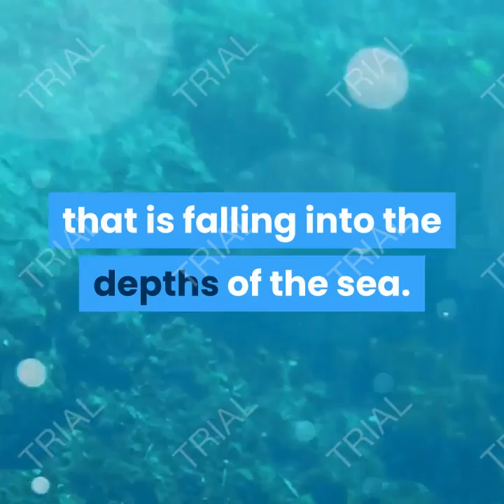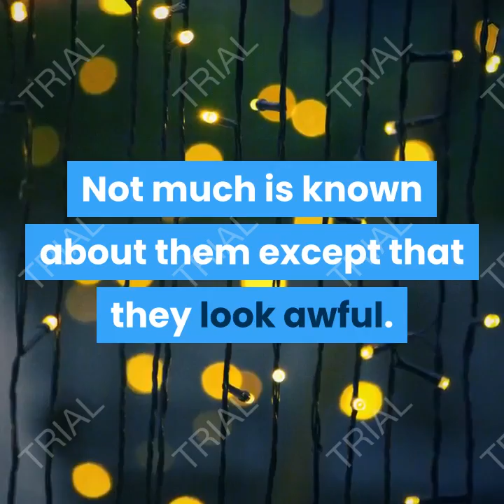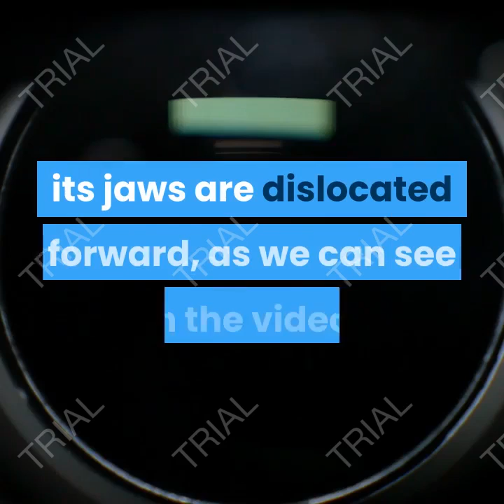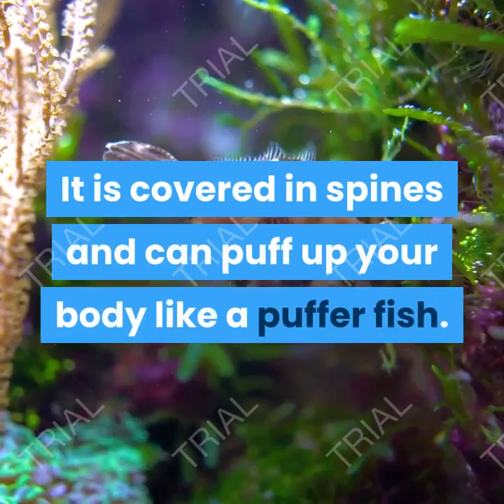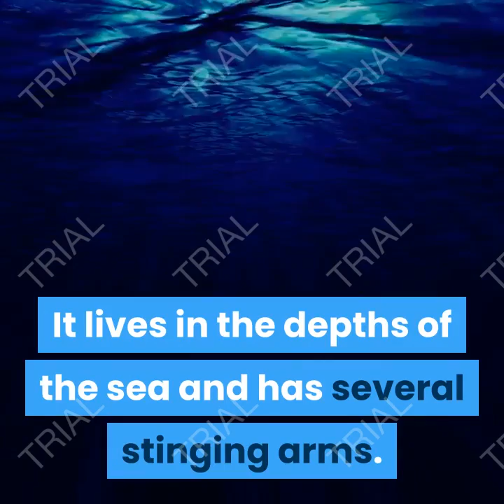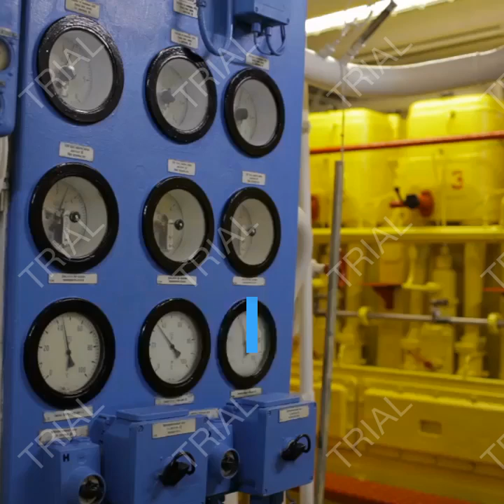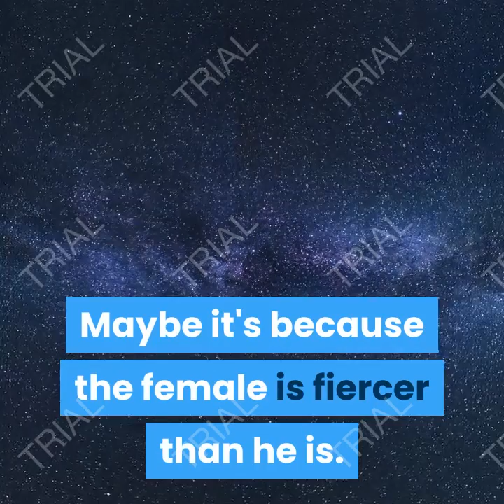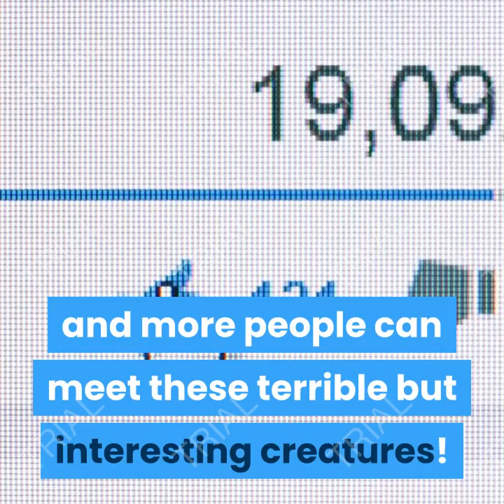25 most terrifying sea creatures in the world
25 most terrifying sea creatures in the world